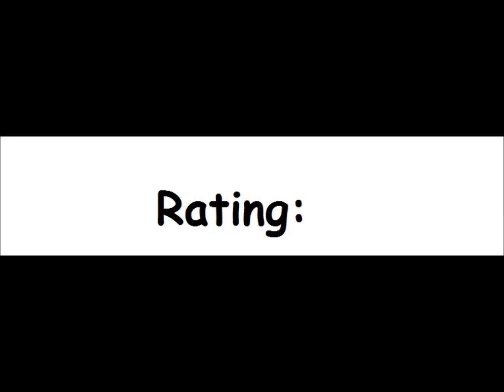Defensor for the Atari 8-bit family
Game description:

Defensor is a puzzle game, somewhat similar to Sokoban.

You have to push barrels with toxic content in holes and afterwards grab a disk and put it into a PC.

There are also magnets which kill you if you are underneath them.

What I think:

Quite fun game, but as usual with such kind of games there isn't so much replayability once you've beaten it.